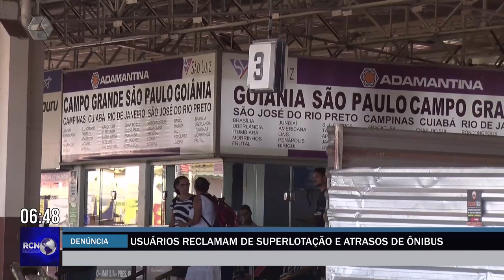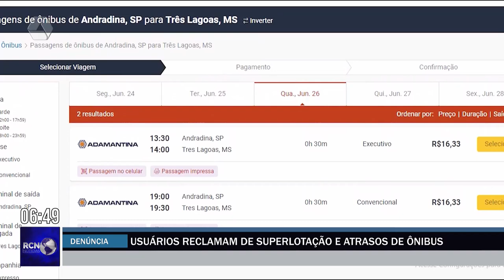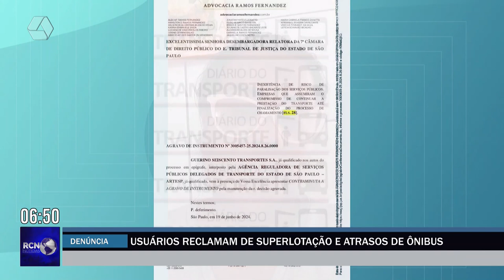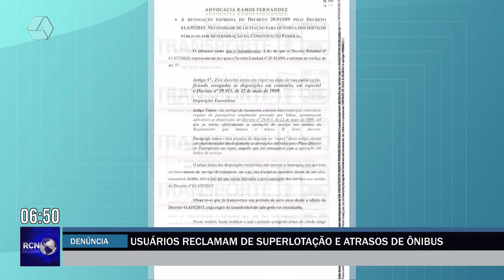Usuários reclamam de superlotação e atrasos de ônibus interestaduais em Três Lagoas